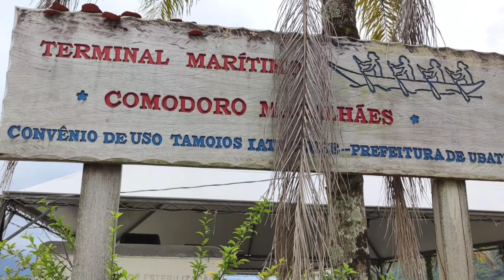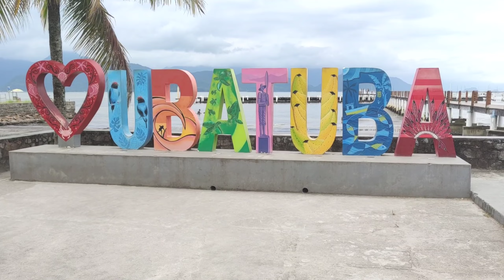VLOG: VISITANDO O LETREIRO LUMINOSO DE UBATUBA